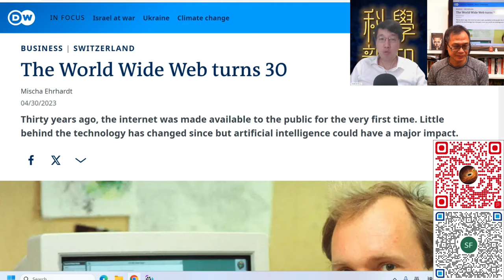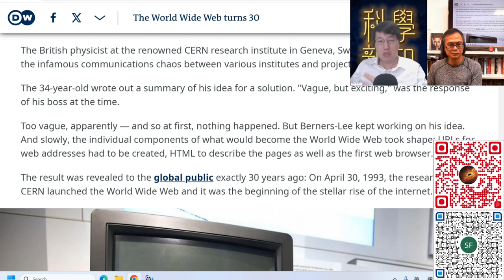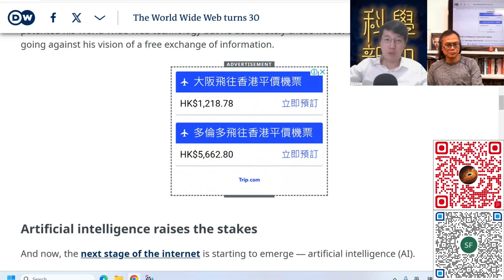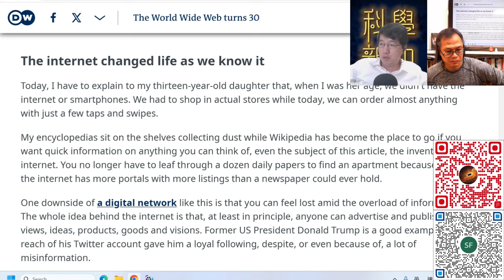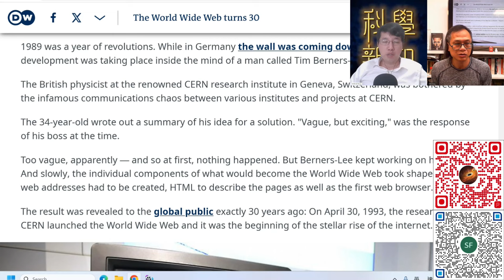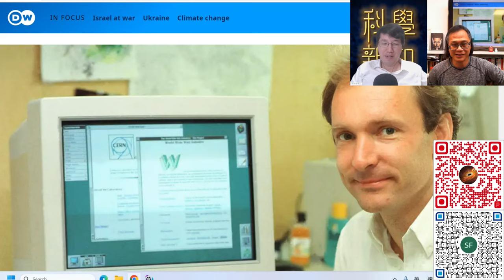科學新知 2023-11-16 科學回憶錄: 首個萬維網頁建立33週年，科學研究與萬維網誕生的關係。| 主持：陳志宏博士 & 台長梁錦祥